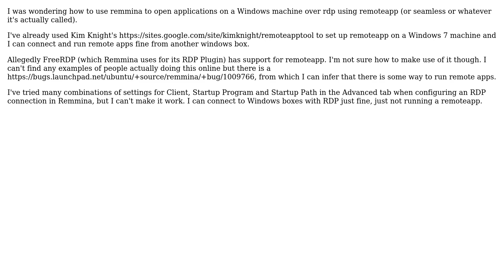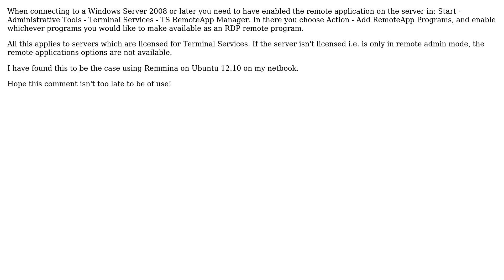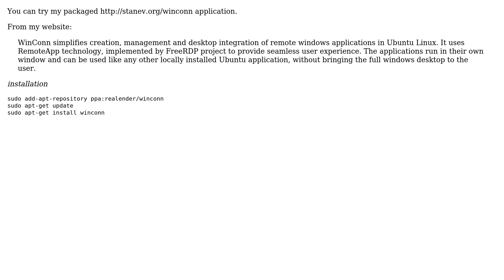Ubuntu: Remmina remoteapp over RDP (5 Solutions!!)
With thanks & praise to God, and with thanks to the many people who have made this project possible! | Content (except music & images) licensed under cc by-sa 3.0 | Music | Images & others | With thanks to user ZombieDev user RealEnder user pedrocs user Gennady user fossfreedom user FatPopDoWop user Eliah Kagan user Andreas Boeckh and the Stack Exchange Network Trademarks are property of their respective owners. You are responsible for your own actions.